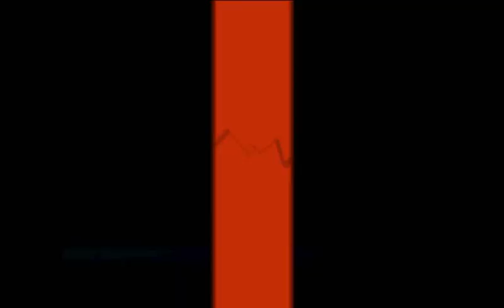Ahmar Blkhat Elaarid - New Promo